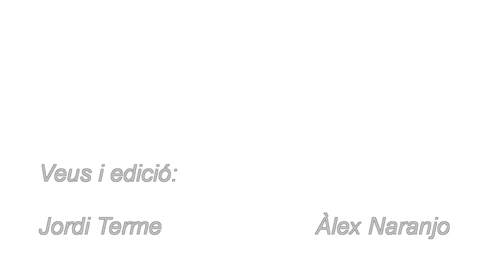Poema Joan Maragall (1905)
Vídeo Realitzat per Jordi Terme i Àlex Naranjo